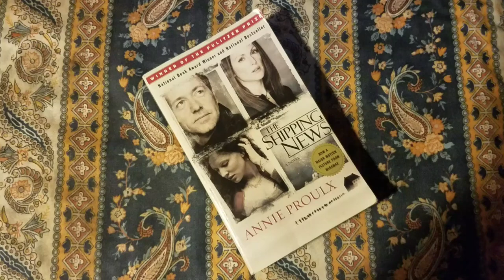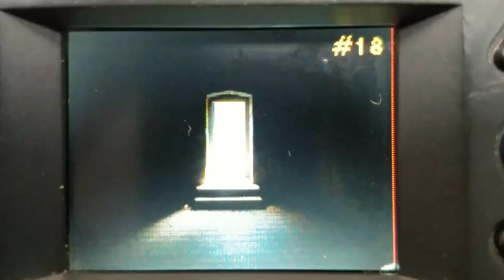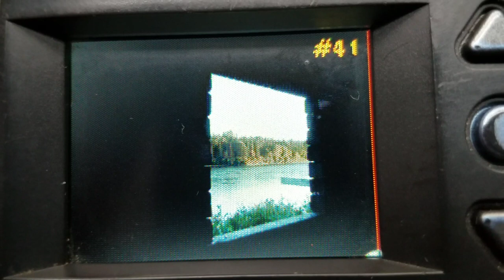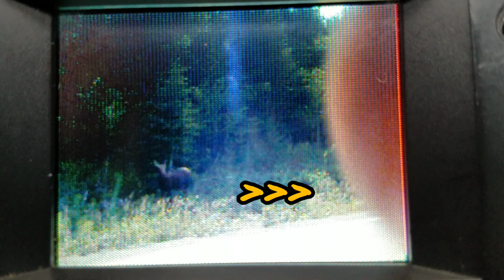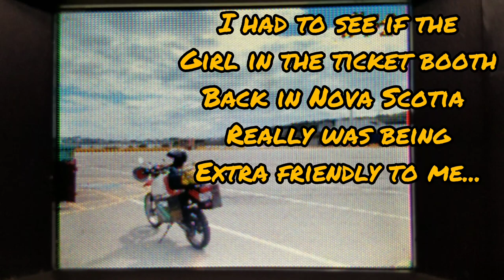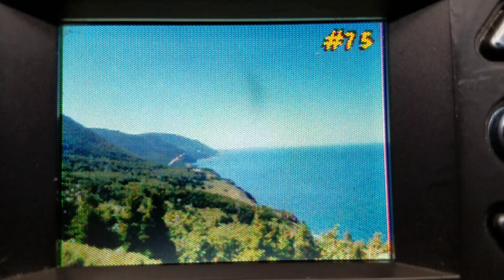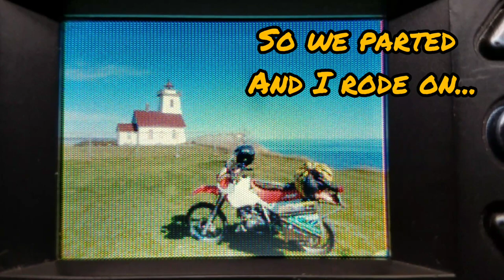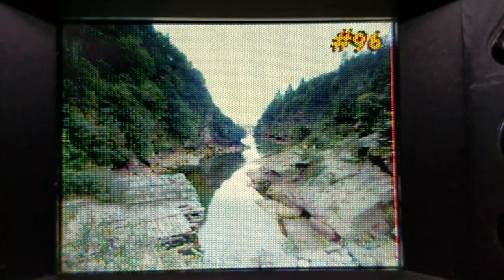Newfound Freedom, Newfoundland (a story in pictures)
About 12 years ago, I spent a month living off my motorcycle in the Maritimes of Canada. "The Shipping News" is one of the best books ever written in my opinion--and I just had to see where it was based on. Until 2 days ago, I thought I only had memories and stories about that trip, then I found my old camera. It barely works still, and the cord to download the pictures is long gone, so in true low tech, no budget (and fewer skills) fashion, I did it the old fashion way (taking pictures of pictures with my phone) I hope you enjoy it.

Brenton's "It's groundhog's day!" Fund

Want to watch the movie?
The Shipping News Movie